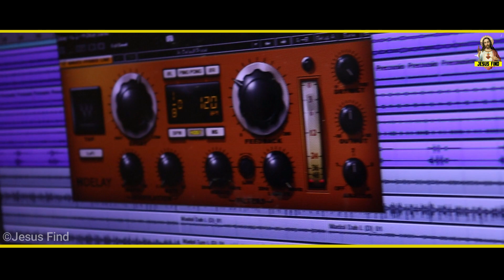ପ୍ରଭୂ ତମେ ମୋ ସାହାରା ✝️/ New odia Christian video song| jesus #2024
Producer- SANJAY PURTY
Singer- ANUPAMA TUDU
Lyrics- MALOTI PURTY
Recording- ZEE SANTALI STUDIO, AHARBANDH
DOP & Edit- Ram Marndi Official

christian video song
new ho munda group dance video 2022
new christian songs 2023
new aadivasi christian song
ho munda song purana video
odia worship song christian
namita agrawal christian song
upcoming new ho munda song
ho munda christian song 2023#
adhunik nagpuri jesus song
new ho munda christian song
new sambalpuri christian video
new christian song released today